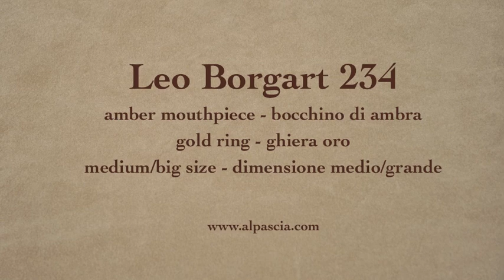pipa Leo Borgart 234 - tobacco pipe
Leo Borgart Top Selection